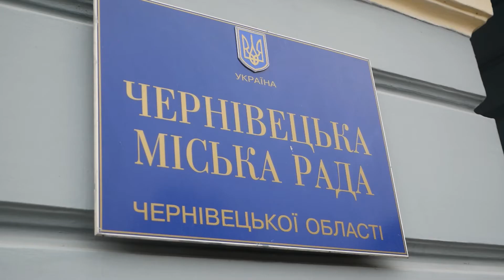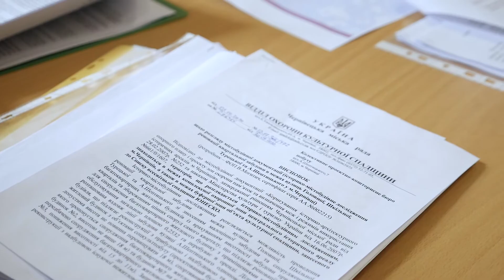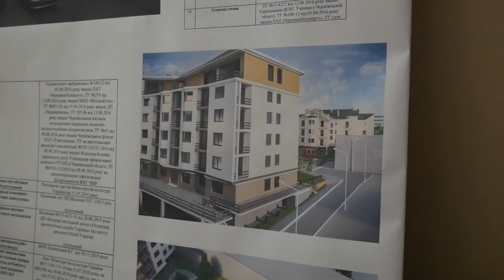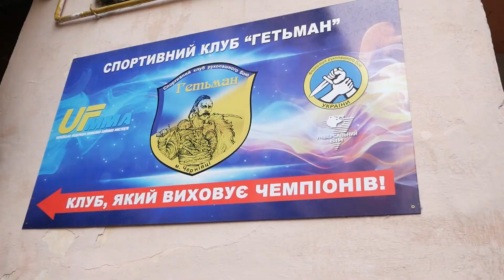Чернівці. Робоча група "Шептицького А., 7". ЧАСТИНА 1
Конфлікт між забудовниками і мешканцями, щодо будівництва двох житлових будинків з дитячим майданчиком та підземним паркінгом на вул. Шептицького,7 у Чернівцях триває ще з 2007 року і по сьогодні.
Детальніше в сюжеті